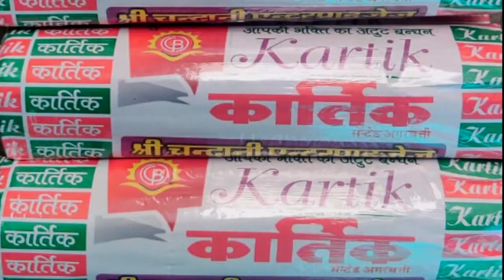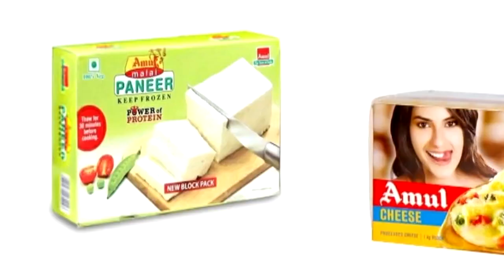अवैध देशी शराब के 60 पव्वें सहित एक युवक गिरफ्तार